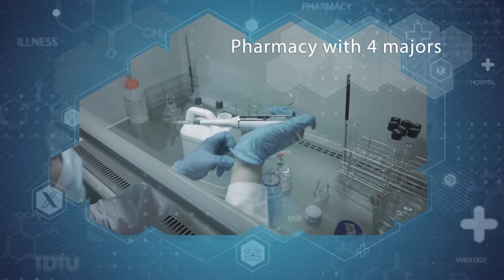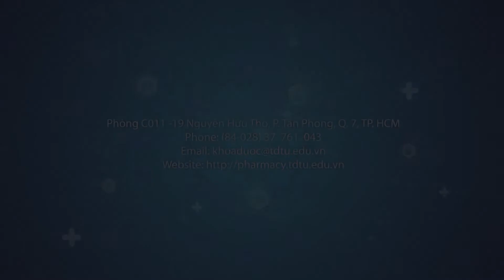Khoa Dược Đại học Tôn Đức Thắng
Trường đại học Tôn Đức Thắng (TDTU) là đại học công lập của Việt Nam, hoạt động theo cơ chế tự chủ.
Đến năm 2022, TDTU đã xác lập vị trí vững chắc trên bản đồ giáo dục thế giới bởi các hệ thống xếp hạng quan trọng, bao gồm:
- Top 500 đại học tốt nhất thế giới theo THE World University rankings
- Thứ 142 Châu Á theo QS Asia University rankings
- Top 700 đại học tốt nhất theo hệ thống xếp hạng đại học Thượng Hải (ARWU).
Các bảng xếp hạng đại học quốc tế khác cũng đã xếp TDTU vào nhóm các đại học tốt nhất thế giới như US News & World report (Top 400), URAP (top 500), THE University Impact rankings rankings (Top 600).